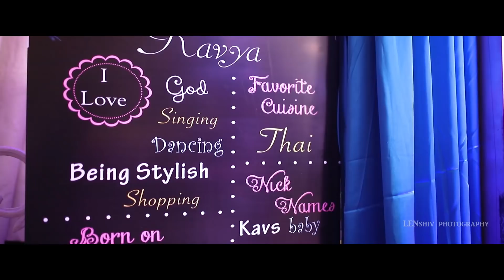ANIKA's 1st Birthday Cinematic Promo.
Birthday promo